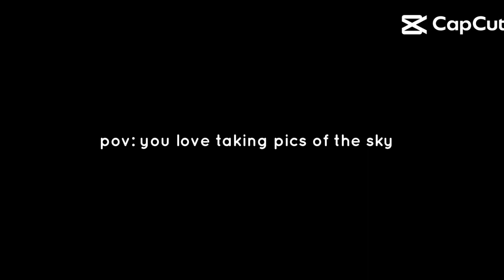pov:U like taking pics of the sky